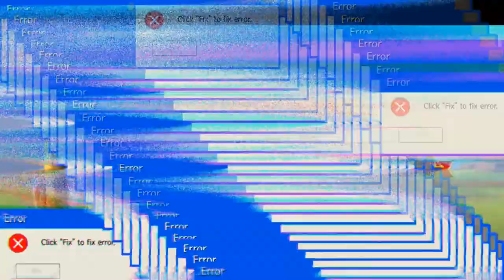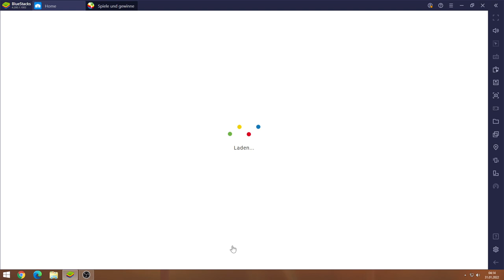Revived Witch #31.01 JndT (BlueStacks)